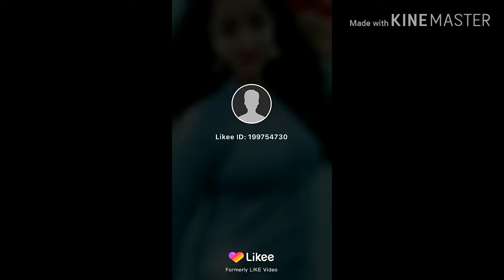Tik tok video || hindi song ka